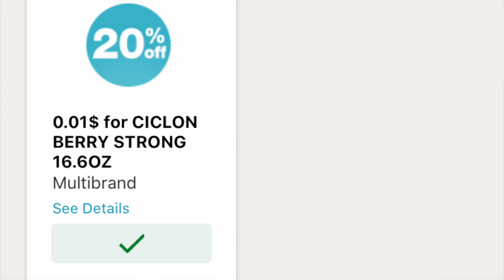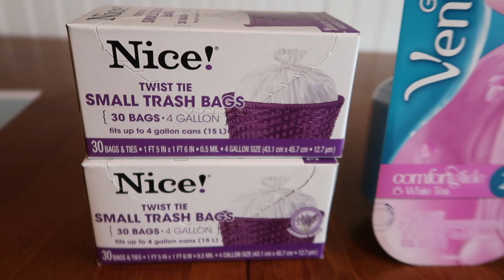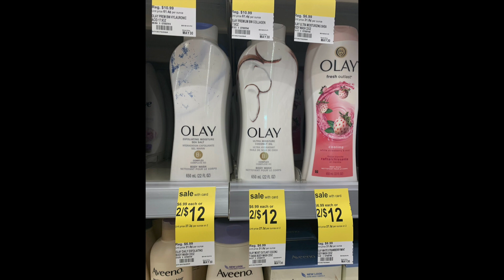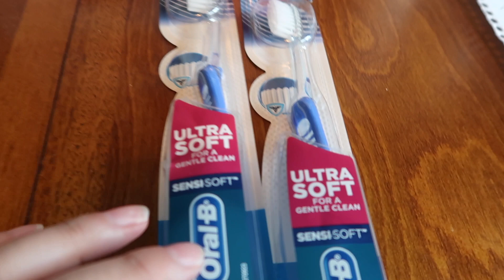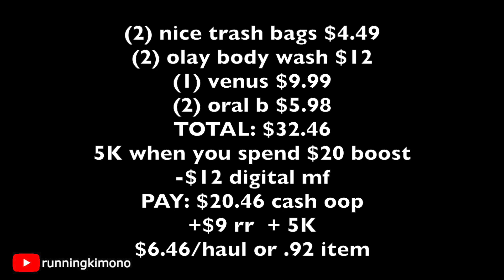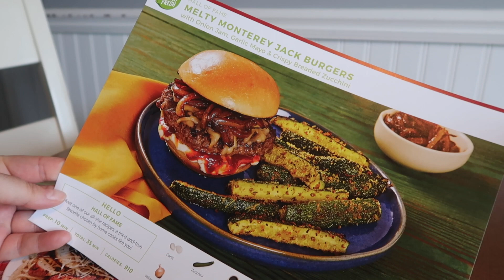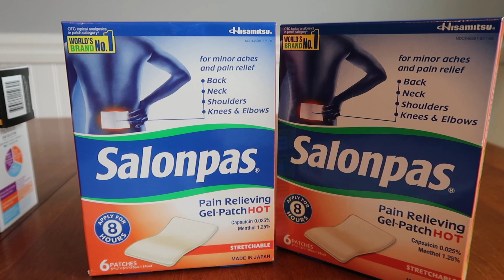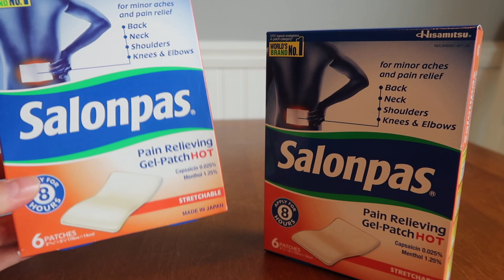SUPA SUNDAY Walgreens HAUL + FREE PAMPRIN!